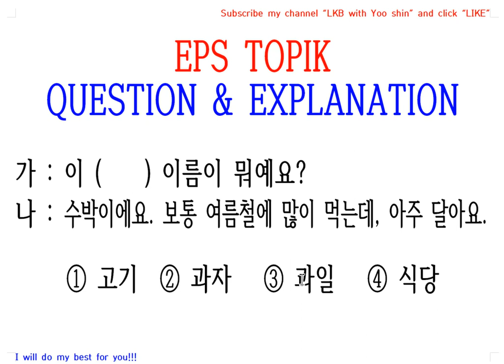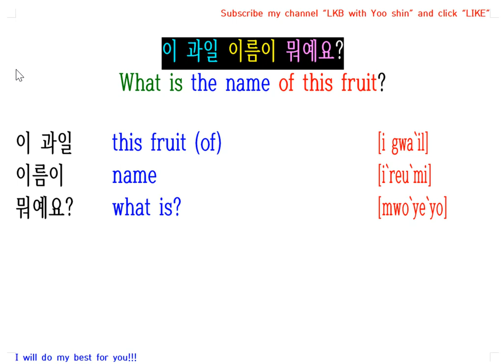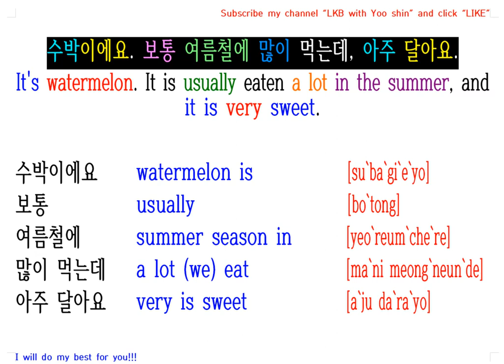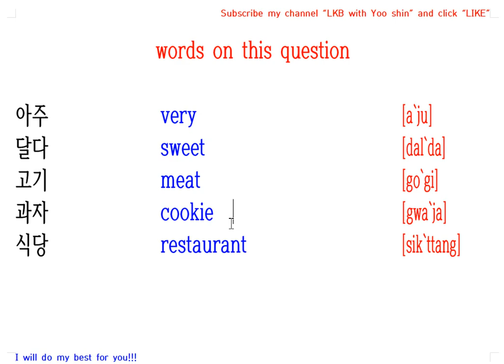EPS TOPIK One Day One Question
가 : 이 (    ) 이름이 뭐예요?
나 : 수박이에요. 보통 여름철에 많이 먹는데, 아주 달아요.
① 고기  ② 과자   ③ 과일   ④ 식당